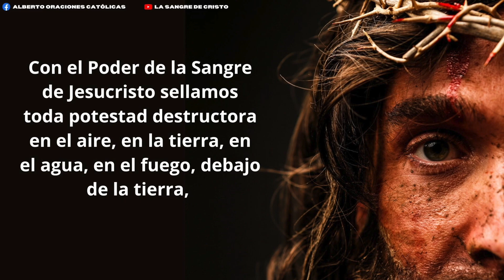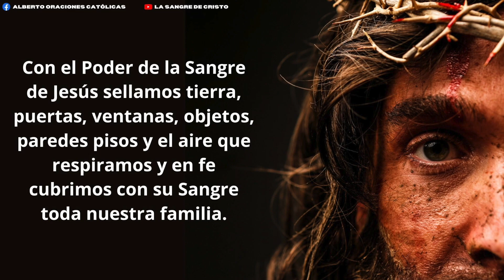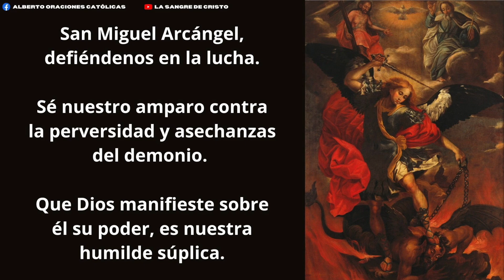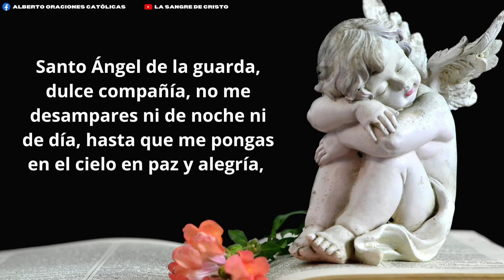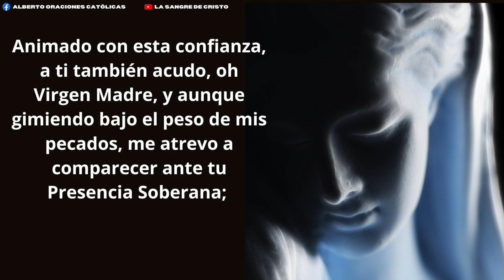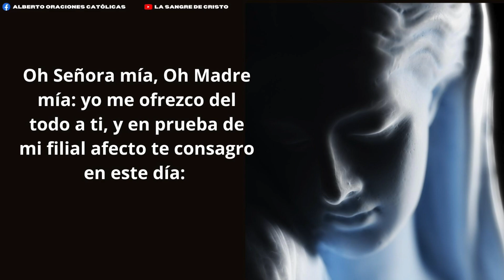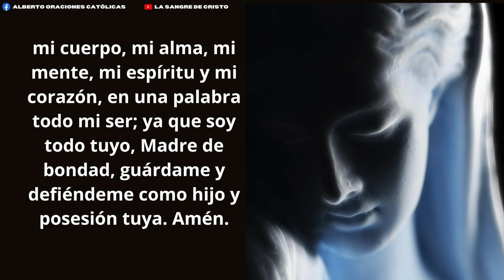ORACION ala SANGRE DE CRISTO de hoy Lunes 22 de Mayo - Oraciones Poderosas de Protección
🩸Oración de Protección🩸Unge Mi Corazón

Amén.